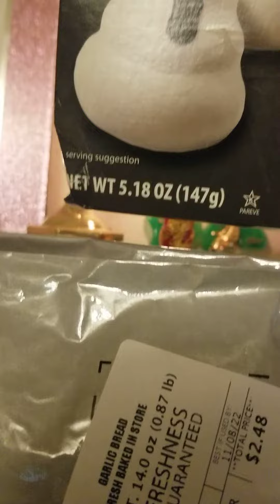November 15, 2022(1)